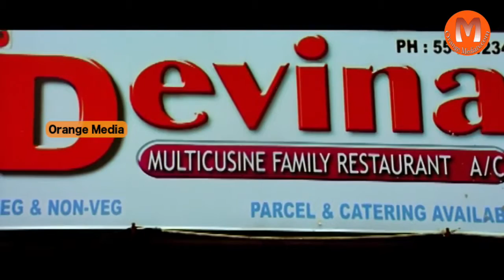Maa Iddari Madhya Telugu Movie Part 6 || Bharat, Vidisha, Brahmanandam, Benarjee, MS Narayana,